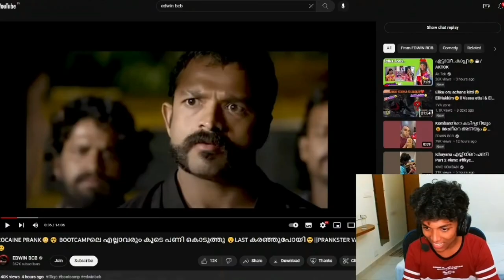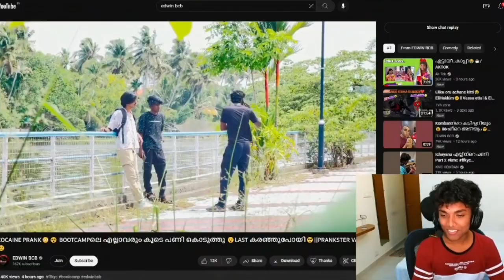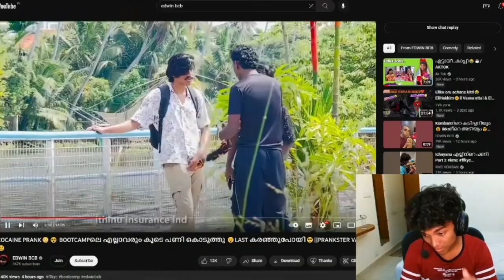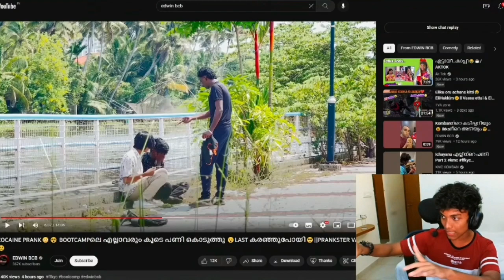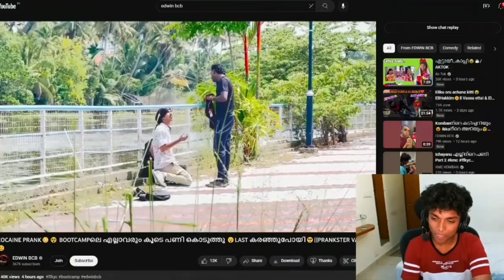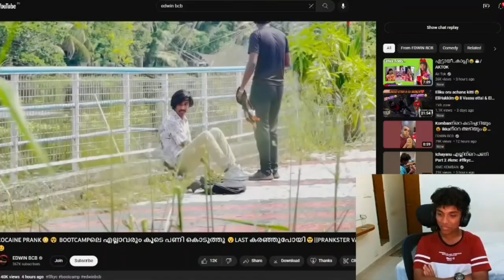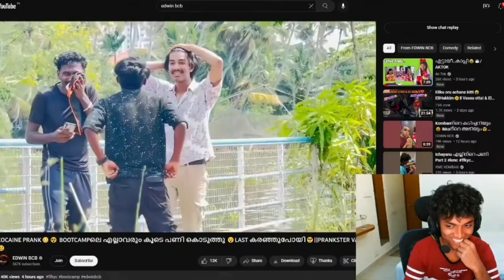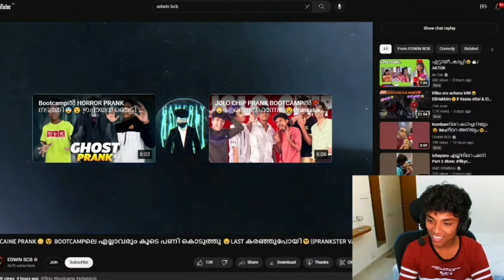🤣B2K ടെ PRANK കണ്ടു TOKY ചിരിച്ചു ചത്തു 🤣aktokreaction